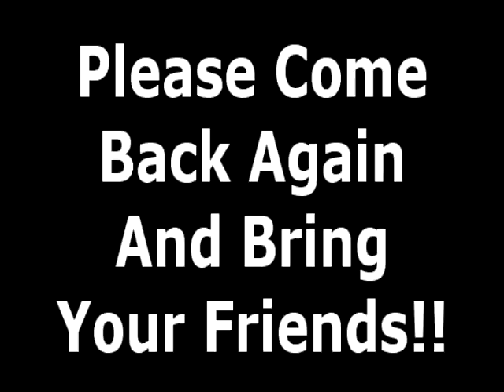Tonya's first skydive at Tennessee Skydiving!!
We are located in beautiful Tullahoma, TN only one hour from Nashville, Chattanooga and Huntsville